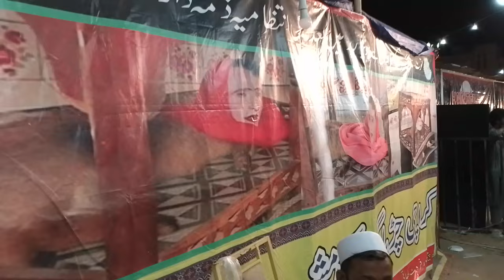Mumtaz Begam in Festival@raheel199